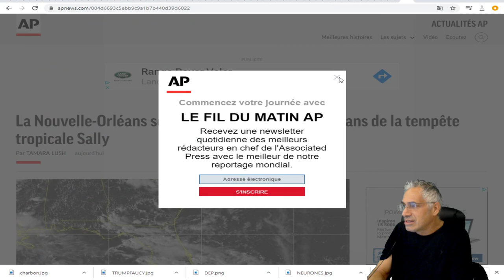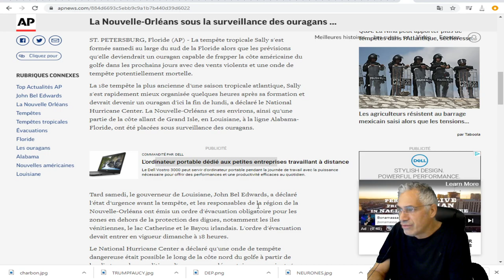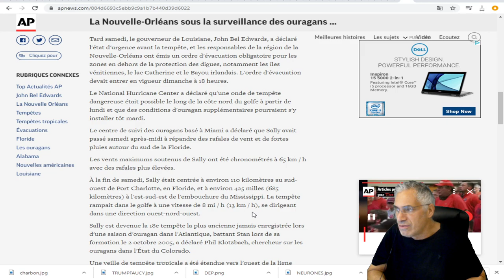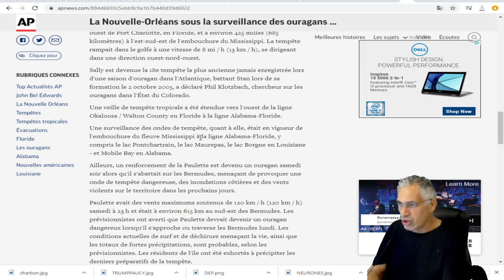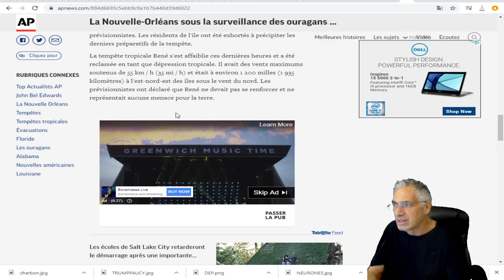La Nouvelle-Orléans sous la surveillance des ouragans de la tempête tropicale Sally